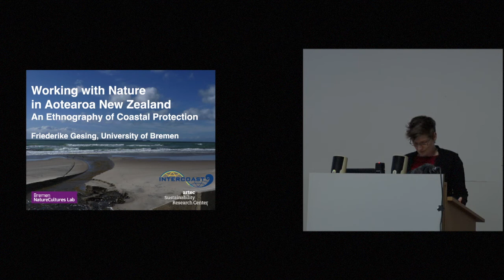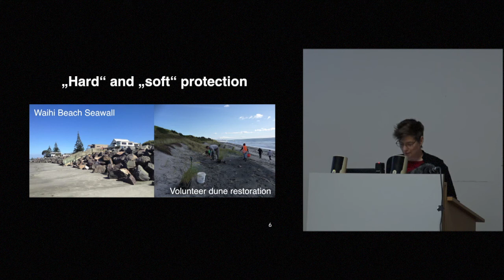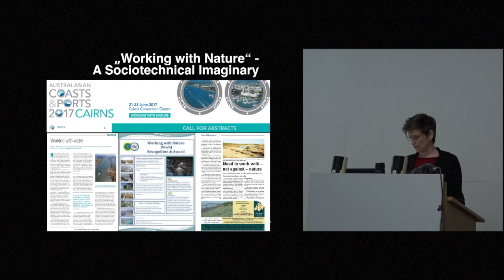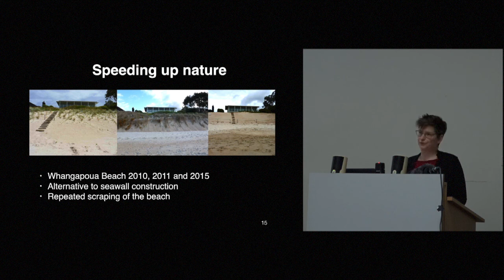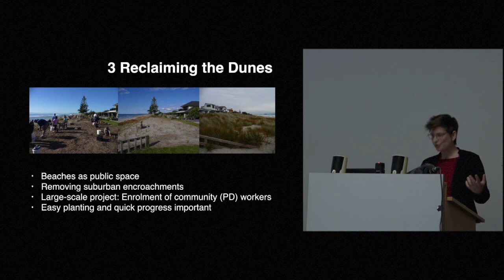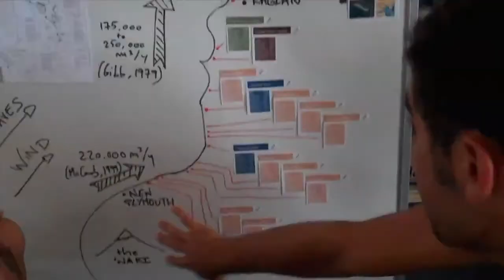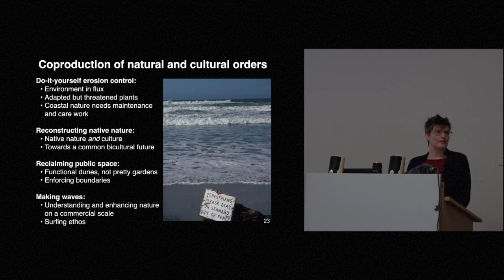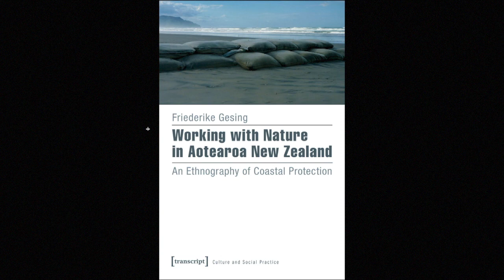Frieda Gesing: Working with Nature in Aotearoa New Zealand - An ethnography of coastal protection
Talk on 16 May 2017 by Frieda Gesing (artec, Uni Bremen) as part of the Bremen NatureCultures Talks